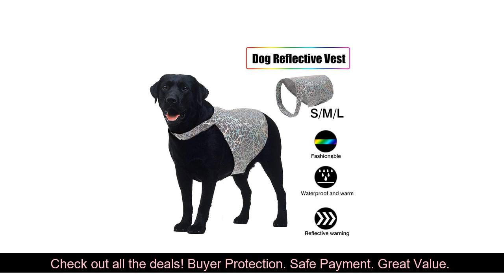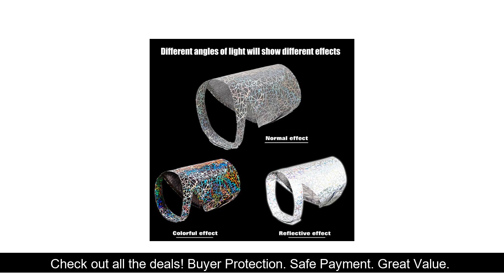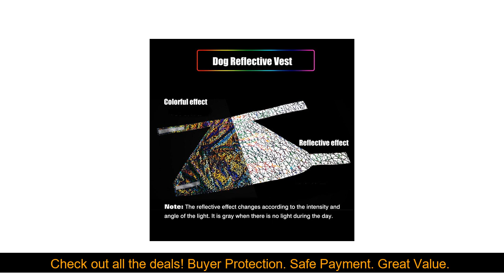Reflective Dog Vest with Adjustable Strap Pet Safety Reflective Vest Perfect for Keep Dogs Safe Whi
Reflective Dog Vest with Adjustable Strap Pet Safety Reflective Vest Perfect for Keep Dogs Safe While Walking
Online shopping for the latest electronics, fashion, phone accessories, computer electronics, toys, home garden, home appliances, tools, home improvement and more

Price Product: 5.78
Promo Discount

Summer Pet Dog Puppy Shirt Casual Canine Floral Shirt Camping Shirt Honden T Shirt Pet Dog Summer Clothes Beach Tops: